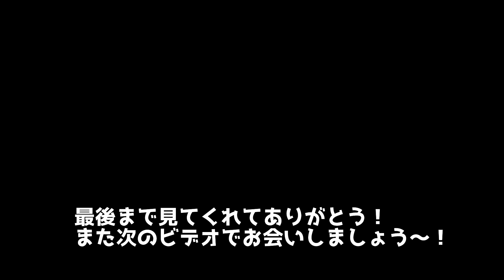【スペイン人の反応】日本のお笑い/出川イングリッシュ - Reacción al humorista Japonés Degawa, hablando inglés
Reacción al vídeo de Degawa (humorista Japonés), hablando Inglés.
今回、日本のお笑いに関するビデオを見てリアクション動画を撮りました。

Muchas gracias por interesarte en este vídeo, si te gusta hazmelo saber mediante los comentarios, o con un like.
ビデオを見ていただきありがとう！ライクとコメントお待ちしてます。